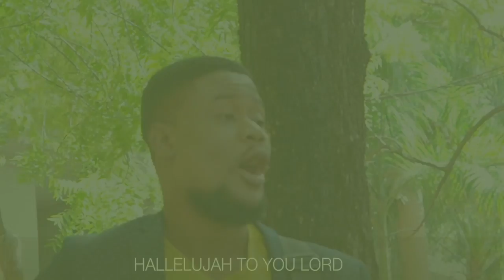HALLELUJAH TO JESUS / DELLY BENSON feat JULES PETERSON / Holysongs Ministries